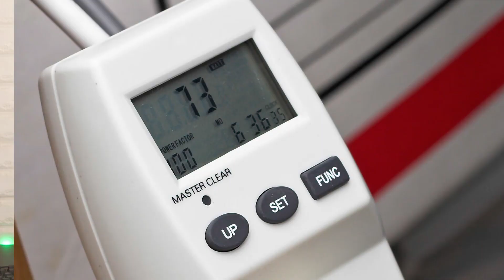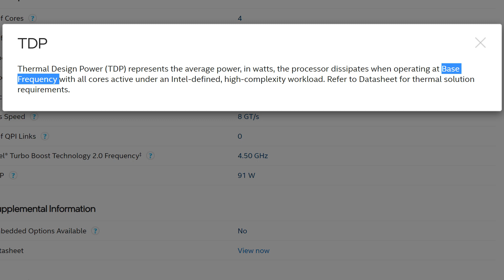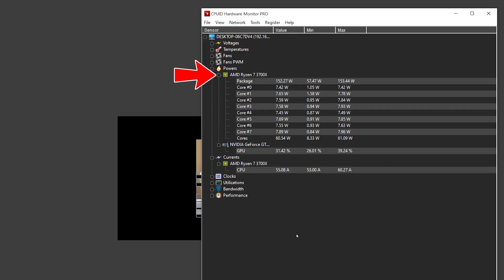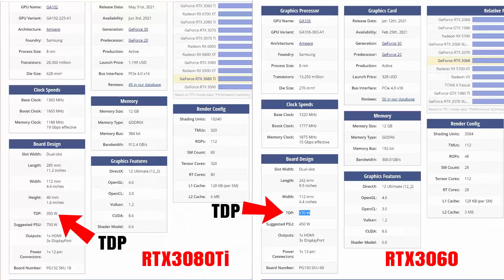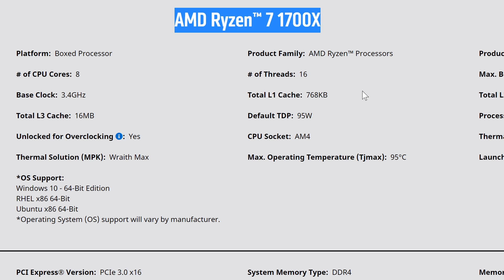What Is TDP? Thermal Design Power! Understand These Before Buying a CPU Cooler! AMD Vs Intel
What is TDP? Intel Vs AMD CPU TDP Explained
Graphics Card Graphics Cards
Internal Hard Drives
CHANNEL DESCRIPTION
Hello everyone, this channel is based on technology like different gadgets, computers, mobile phones, and stuff. Here you can gain your knowledge about all the technical terms, working principles of a particular gadget, troubleshooting, and everything that makes a guy a real geek. I can promise you that you will never be disappointed.